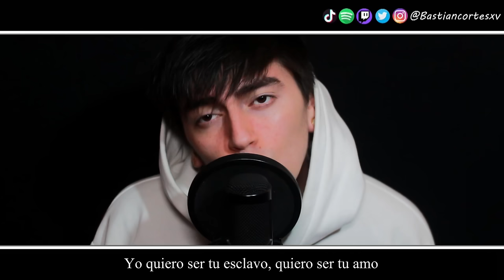Måneskin - I WANNA BE YOUR SLAVE (Cover Español)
♫Voz: Bastián Cortés
✎Letra: Kaia Lana ( Modificaciones por Bastián C. )